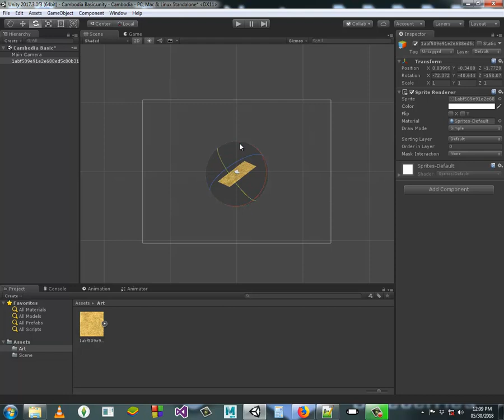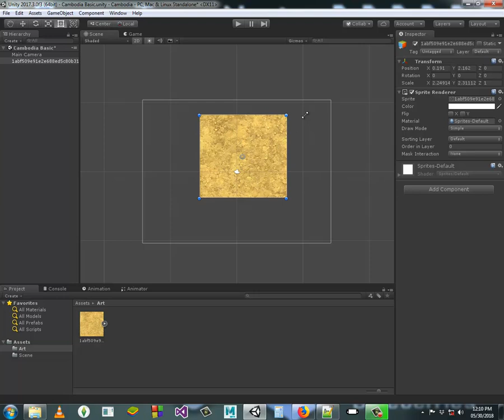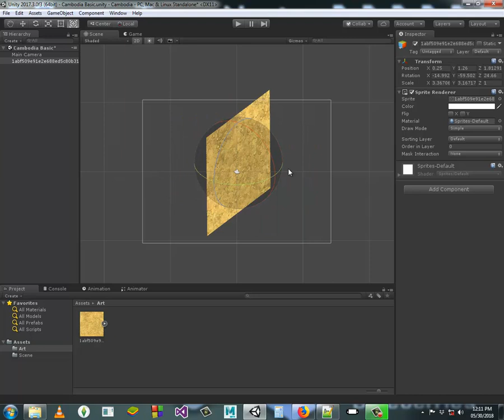Cambodia (khmer) Unity Basic Lesson 11 Design Tool